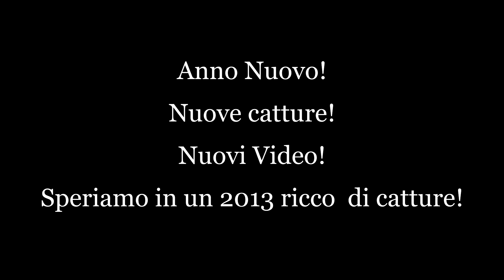Pesca sub: inizi 2013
Nulla di chè, spero che non continui con stè povere catture!